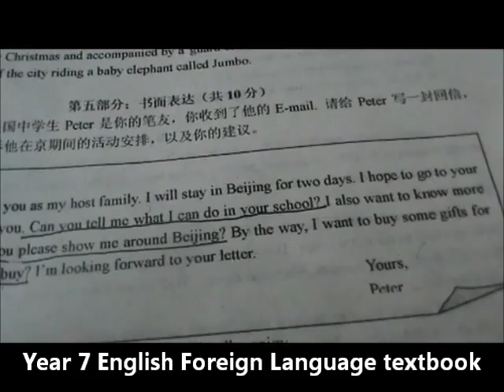visiting beijing school 2013